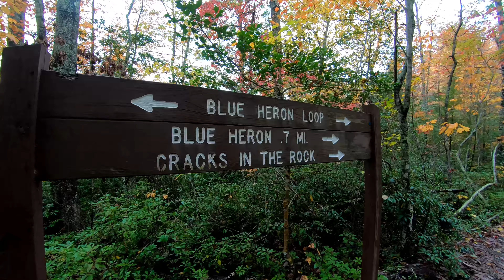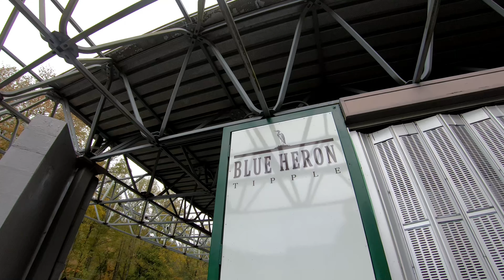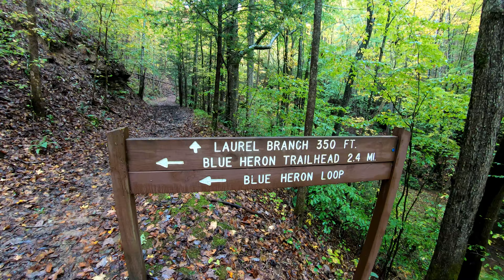Blue Heron Trail, Daniel Boone National Forest, Kentucky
Amateur GoPro footage shot in October 2019 using a GoPro Hero 7 Black on a Karma Grip. We hiked the Split Bow Arch Trail & Blue Heron Trail in Daniel Boone National Forest in Kentucky.

Music credits go completely to the following Artist: (I do not profit on any of my videos and do not claim any copyrights. I am not a professional. This is only a hobby of mine that I do for friends,  family, and those who can no longer hike.)

Seth Philpott
00:00 Failing Love
04:23 Never Fade
09:01 What Its Like

Tim Halperin
12:25 Memories on the Ground
16:56 Light and Wilderness